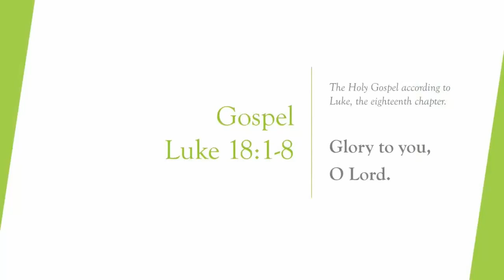19th Sunday After Pentecost - Sermon